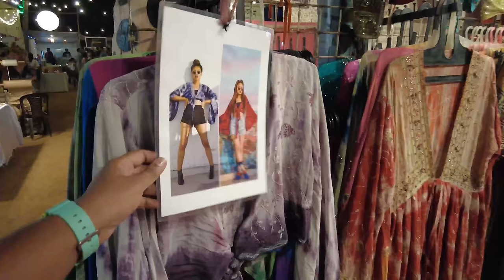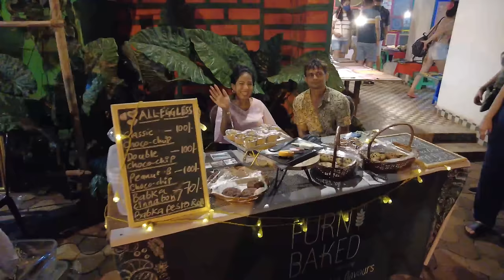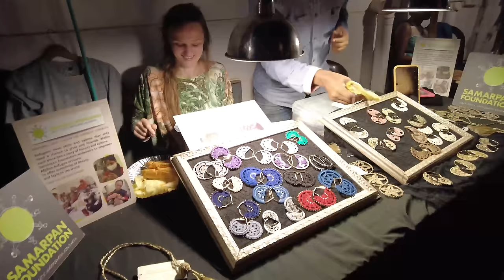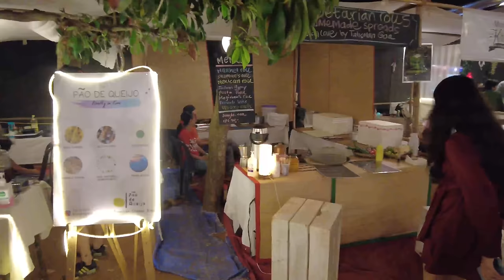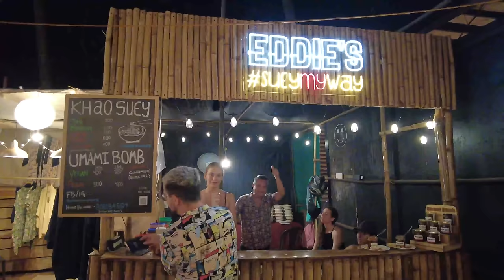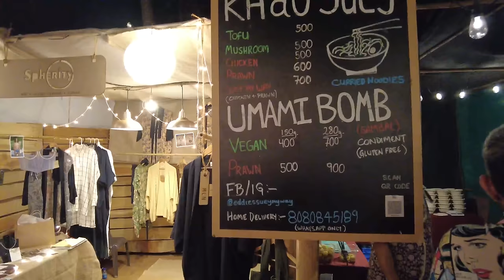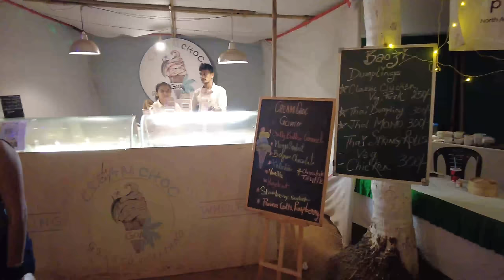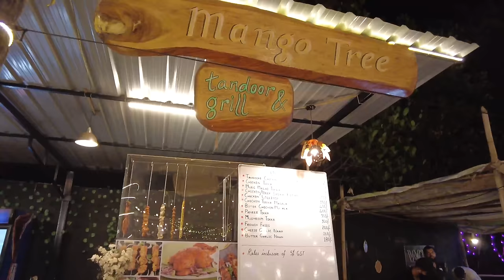GOA - 2022 | GOA'S FAMOUS FRIDAY NIGHT MARKET | FLEA MARKET | GOA VLOG | THE GOA COLLECTIVE BAZAAR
The Goa Collective Bazaar at HillTop is a Friday night flea market that hosted its third edition this year. With 100 + stalls, live music, a bar, a kids area, healing area and lots of yum food, they’re a unique set-up that come with the promise of ‘everything curated with love’.